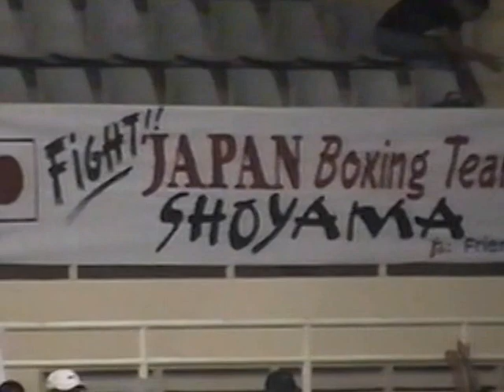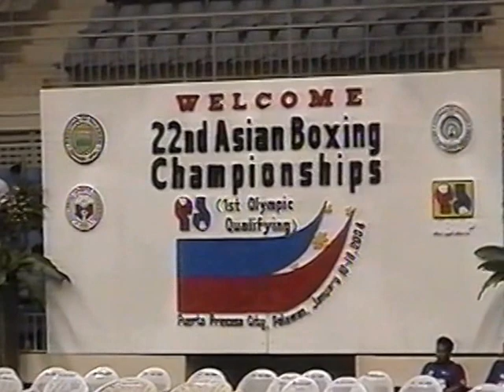アテネ五輪 ボクシング 1次予選 正山照門1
初の国際大会が大一番。相手はアジア大会王者のウズベキスタン人だった。